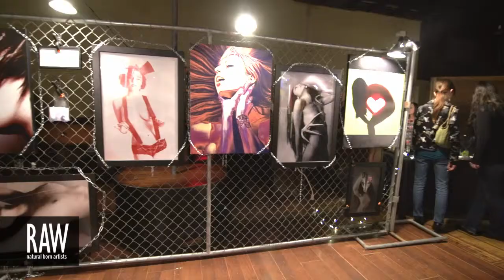SOMETHING TO KILL at RAW:Phoenix Discovery 02/28/2103